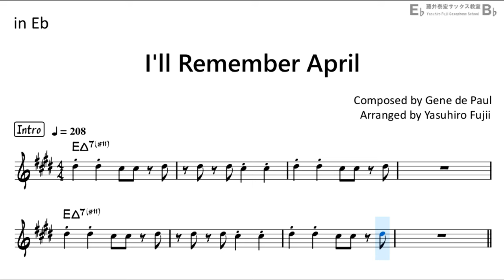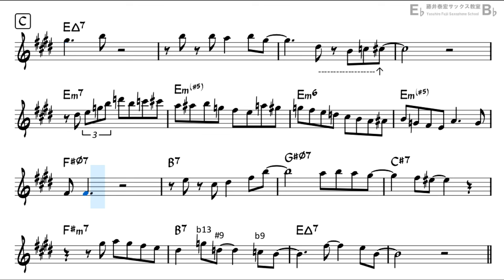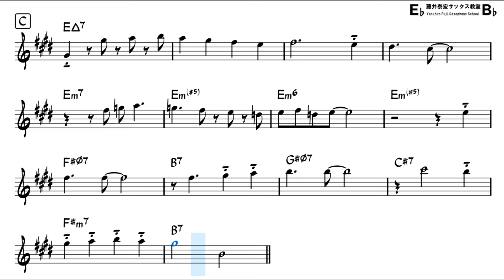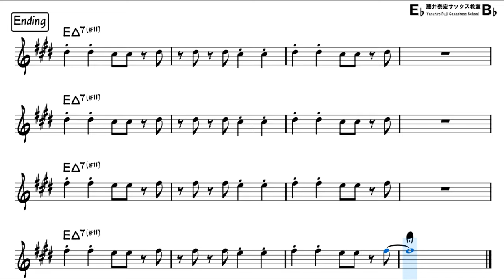I'll Remember April - Backing Track with Sheet Music for Alto Sax